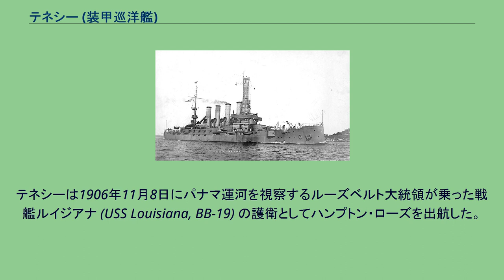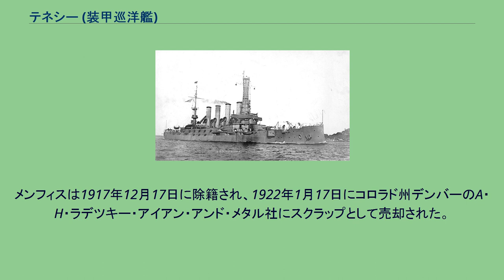テネシー (装甲巡洋艦)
テネシー (USS Tennessee, ACR-10) は、アメリカ海軍の装甲巡洋艦。
テネシー級装甲巡洋艦の一隻。
艦名はテネシー州に因む。
テネシーは1903年6月20日にペンシルベニア州フィラデルフィアのウィリアム・クランプ・アンド・サンズ社で起工、1904年12月3日にアニー・K・フレーザー（テネシー州知事ジェームズ・B・フレーザーの娘）によって命名、進水し、1906年7月17日にフィラデルフィア海軍工廠で艦長アルバート・O・ベリー大佐の指揮下就役した。
テネシーは1906年11月8日にパナマ運河を視察するルーズベルト大統領が乗った戦艦ルイジアナ (USS Louisiana, BB-19) の護衛としてハンプトン・ローズを出航した。
視察後帰路の途中でプエルトリコに立ち寄り、11月26日にハンプトン・ローズに帰還した。
その後、テネシーはアメリカ大陸入植300周年を祝うジェームズタウン博覧会に参加した。
6月14日にテネシーはヨーロッパに向けて出航し、特別任務部隊と共にフランスのロワイヤンに23日に到着した。
8月に帰国の途に就き、10月12日にハンプトン・ローズを出航、太平洋に向かった。
テネシーはその後カリフォルニア沿岸の偵察を行い、1908年8月24日にサモアに向けて出航、9月23日にパゴパゴに到着し太平洋艦隊での任務を再開した。
1910年5月15日にバイアブランカに到着しアメリカ合衆国の代表としてアルゼンチン独立百周年記念式典に参加する。
11月8日にテネシーはポーツマスを出航し、サウスカロライナ州チャールストンに移動、タフト大統領を乗せパナマへの往復旅行を行う。
ハンプトン・ローズには11月22日に帰還し、その後1911年2月までバージニア州沖合での戦闘訓練に従事した。
ニューオーリンズでマルティグラに参加、3月にニューヨークを訪問した後、テネシーはキューバ海域に向けて出航し、2ヶ月に及ぶグアンタナモ湾での作戦活動に入る。
テネシーは1911年6月15日にポーツマス海軍工廠で予備役となる。
その後1年半東海岸に留まり、1912年11月12日にフィラデルフィアを出航、地中海に向かう。
12月1日にスマーナ（現在のイズミル）に到着した。
第一次バルカン戦争の間、テネシーはアメリカ国民および権益保護のため同地に留まり、1913年5月3日に帰国の途に就く。
5月23日にハンプトン・ローズに到着し、テネシーは東海岸での作戦活動に従事、10月23日にフィラデルフィアで大西洋予備役艦隊入りする。
1914年5月2日にテネシーはニューヨーク海軍工廠で新兵収容艦となった。
8月6日にテネシーはニューヨークを出航しヨーロッパでの任務に向かう。
1915年前半はアメリカ軍の遠征を支援し、8月に海兵隊遠征軍第1大隊および海兵隊特科大隊をハイチへ運ぶ。
1916年1月28日から2月24日までテネシーはハイチのポルトープランスで巡洋艦部隊の旗艦任務を担った。
3月にハンプトン・ローズで政府高官を乗せ、2ヶ月に及ぶモンテビデオへの巡航を行った。
5月25日、テネシーはメンフィス (USS Memphis) へと艦名を変更する。
艦名はテネシー州メンフィスに因み、テネシーの艦名は戦艦43番に与えられた。
7月、エドワード・ビーチ・シニア艦長の指揮下カリブ海に向かい、7月23日にサントドミンゴに到着、反乱で二分されたドミニカ共和国において平和維持の偵察巡航を行った。
8月29日の午後、サントドミンゴで停泊中であったメンフィスは予期しなかった大波によって陸に打ち上げられた。
この事故によって約40名が死亡または行方不明となり、204名が重傷となった。
主任機関兵のジョージ・ウィリアム・ラッド、クロード・アシュトン・ジョーンズ大尉、チャールズ・H・ウィリー機関兵は事故への対処の功績で名誉勲章を受章した。
メンフィスは1917年12月17日に除籍され、1922年1月17日にコロラド州デンバーのA・H・ラデツキー・アイアン・アンド・メタル社にスクラップとして売却された。